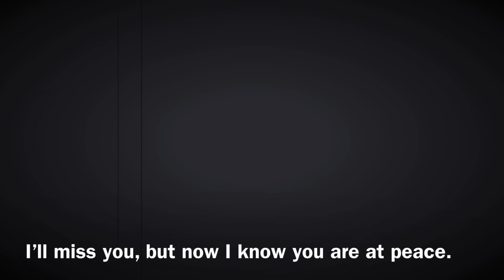A tribute to my Rat, Ruffles.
A short collection of my favorite photos of my rat, Ruffles.